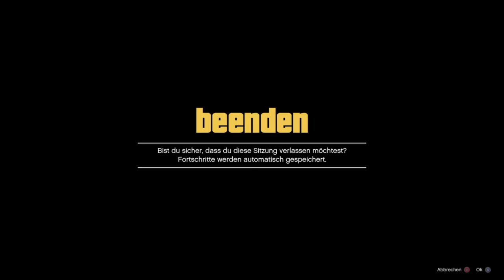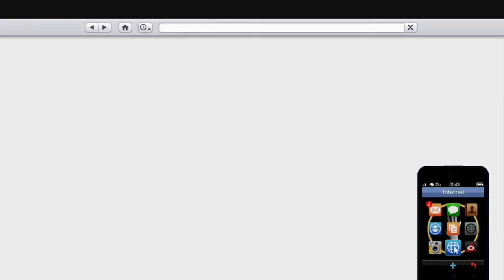GTA V Online #206 Tuners Update Der Tanklaster